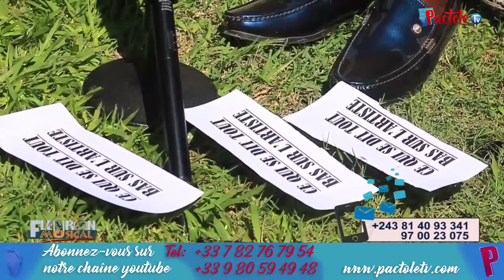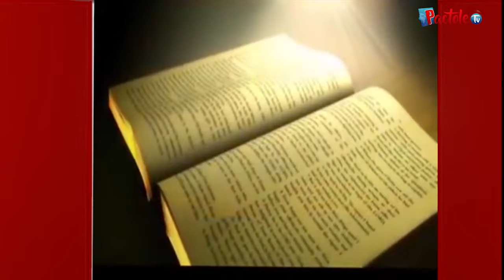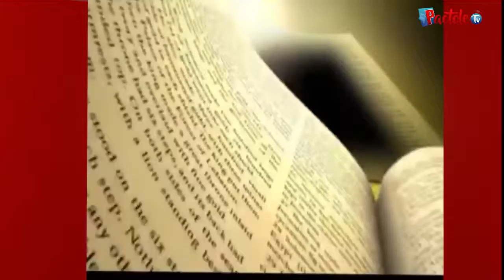FLEURON MUSICAL || Frère Alka MBUMBA